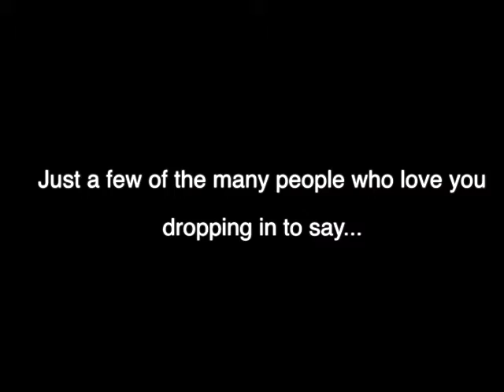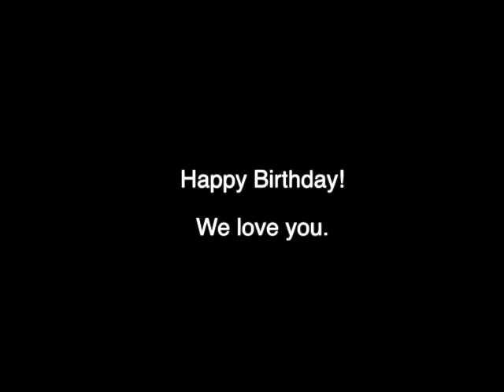Happy 80th Janice and Bart!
This video is about Happy 80th Janice and Bart!